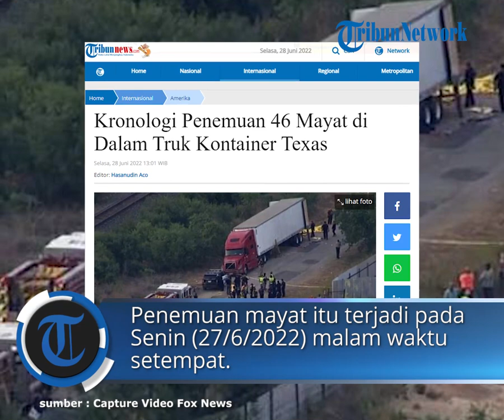Kronologi Penemuan 46 Mayat di Dalam Truk Kontainer Texas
TRIBUNNEWS.COM, AS -  Amerika Serikat (AS) gempar.

Sebuah truk  kontainer di San Antonio, Texas, AS ditemukan berisi 46 mayat manusia.

Korban tewas diduga merupakan imigran gelap.

Penemuan mayat itu terjadi pada Senin (27/6/2022) malam waktu setempat.

Hal itu dikonfirmasi oleh Gubernur Texas, Greg Abbott.

Truk kontainer tersebut  ditemukan di sebelah rel kereta api, barat daya San Antonio, Texas.

Departemen Kepolisian San Antonio  menangkap tiga orang di luar lokasi kejadian.

Ketiganya kini dalam penyelidikan.

Greg Abbott  menyalahkan kebijakan Presiden AS Joe Biden atas peristiwa itu.